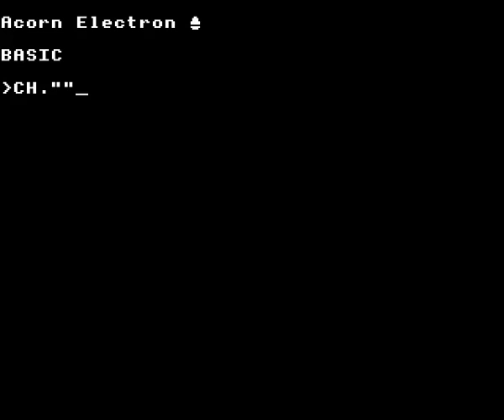Syncron on the Acorn Electron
Gameplay footage of Superior Software's Syncron on the Acorn Electron, recorded using Elkulator.